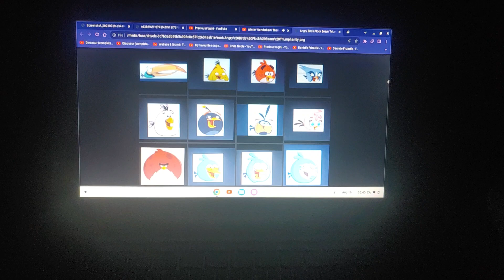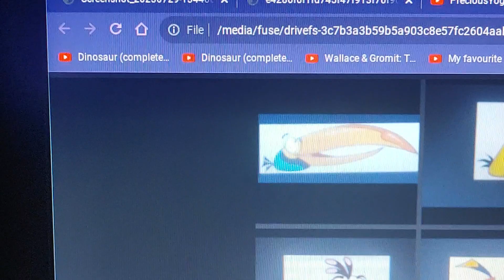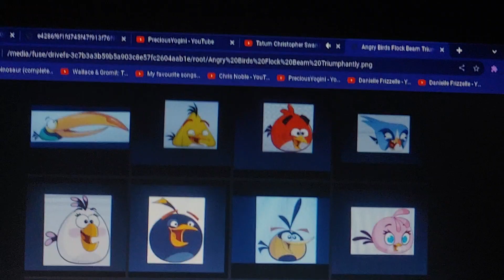Auld Lang Syne 500 Subscribers Special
YOU ALL ARE AMAZING!
CREDIT TO TATUM CHRISTOPHER SWANSON!